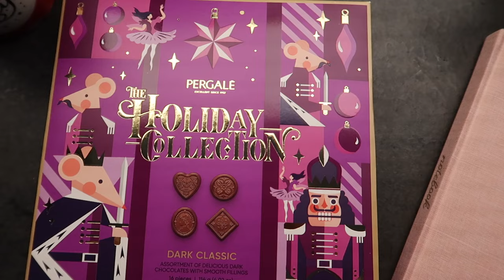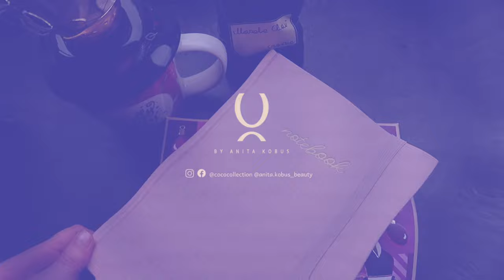W CO ONE JĄ UBRAŁY⁉️ - WYBIERAMY 2 STYLIZACJE DLA ALICJI Z MOHITO👢🧥👜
Tym razem mała zmiana! Ja i Magda Megg wybieramy 2 stylizacje z Mohito dla Alicji. Koniecznie sprawdźcie!

‼️ Muzyka w filmie:
ES_Song: Porpoise